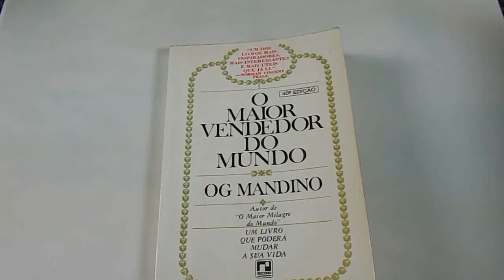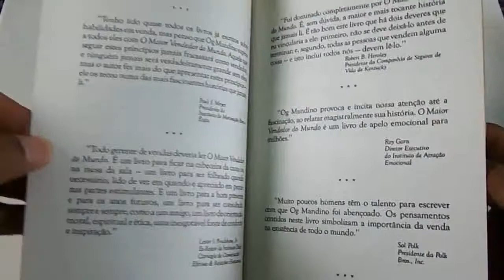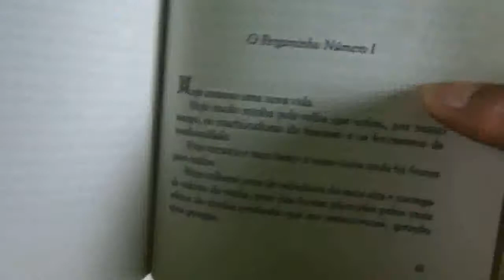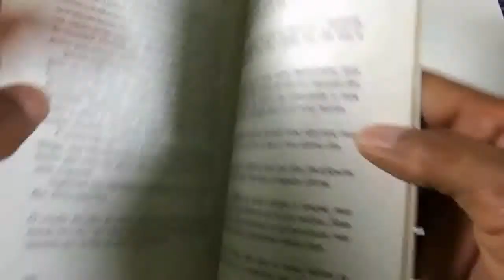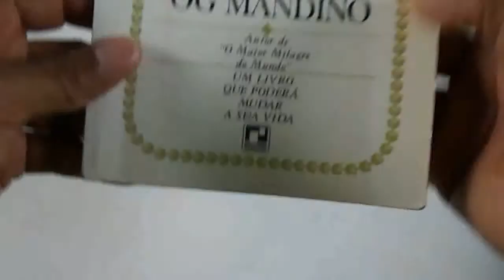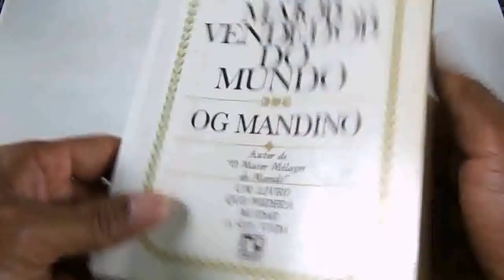Resenhas de livros